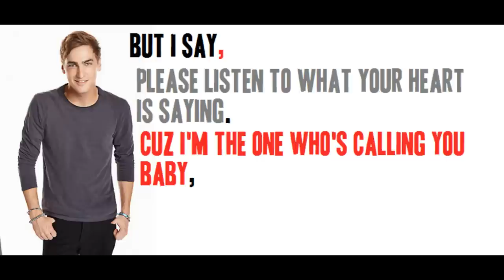Kendall Schmidt-"It Is What It Is" Lyrics HD